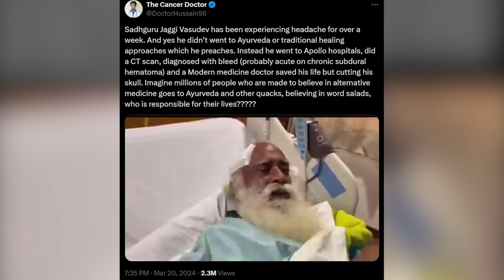சத்குருக்கு என்ன ஆச்சு! Brain Surgery Explained! உண்மை என்ன? Sadhguru | Isha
Explained the recent Brain surgery for Sadhguru and some controveries around it.